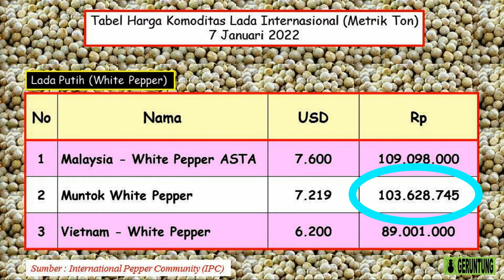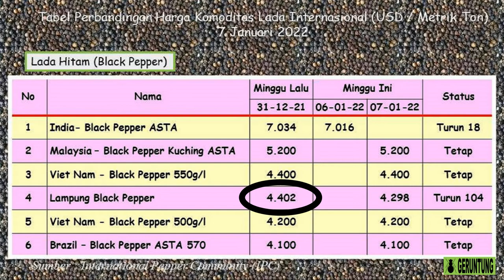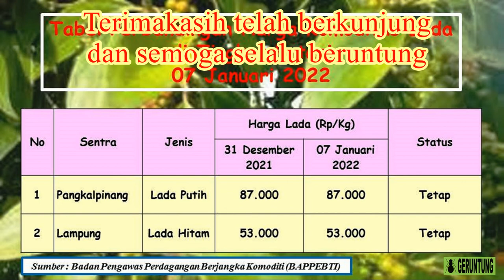Harga Lada Januari 2022. Update 7 Januari 2022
Update harga lada 2022. Harga lada sekarang. Harga lada hari ini. Pepper price today. Harga Merica. Harga Sahang. Harga lada di luar negeri. Harga lada dunia. Harga lada internasional. Harga lada Indonesia. Harga lada Bangka Belitung. Harga lada Lampung. Harga lada di tingkat petani. Sentra Lampung. Sentra Pangkalpinang. Harga lada hitam. Harga lada putih. Bubuk lada hitam. Bubuk lada putih. Lada hitam butiran. Lada putih butiran. Komoditas Lada. Muntok White Pepper. Lampung Black Pepper. Bumbu. Lada dapat digunakan untuk bumbu masakan seperti sapi lada hitam, toppa lada, dan ayam lada hitam. Rempah-rempah. Raja rempah. King of spice. International Pepper Community. IPC. International pepper price. International white pepper price. International black pepper price. Indonesian pepper price. Badan Pengawas Perdagangan Berjangka Komoditi. BAPPEBTI. Kementerian Perdagangan RI. Kurs rupiah. CNBC Indonesia.

Sumber data :
International Pepper Community

Musik latar kutipan dari:
Musik India (No Copyright)

Salam,
Semot Geruntung

HARGA LADA
harga merica
harga sahang
pepper price
komoditi
komoditas
perdagangan lada
Lampung
Bangka
Bangka Tengah
Pangkalpinang
Lampung Black Pepper
أسعار الفلفل
Indonesia
Brazil Black Pepper ASTA 570
Brazil
precios de la pimienta
India Black Pepper ASTA
India
મરીના ભાવ
काली मिर्च की कीमतें
গোলমরিচ দাম
Malaysia Black Pepper Kuching ASTA
Malaysia
Vietnam
giá tiêu
Kurs rupiah
Kurs dollar
CNBC Indonesia
PENDIDIKAN
MEDIA PEMBELAJARAN
Tabel
Grafik
Pasar dunia
pasar lokal
TANAMAN LADA
Lada
Sahang
Merica
Piper nigrum
Melada
Piper colubrinum
Lada Indonesia
Lada india
Lada malaysia
Lada china
Lada tiongkok
Lada vietnam
Lada brazil
Lada srilangka
Lada natar
Lada ciinten
Lada tekken
Nyelungkup
Petaling
Pertanian
Perkebunan
Lada bangka belitung
Lada lampung
Lada kalimantan
Lada sambas
Lada luwu
Lada papua